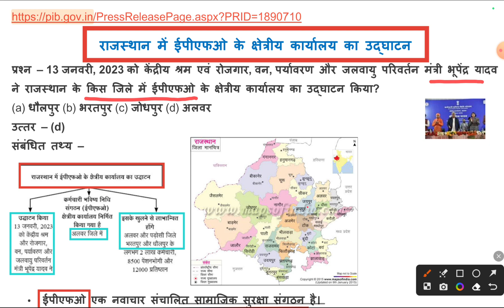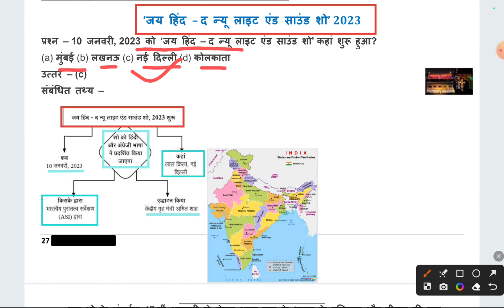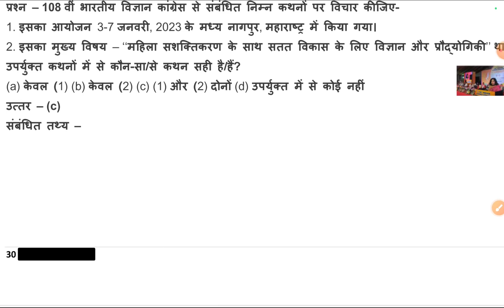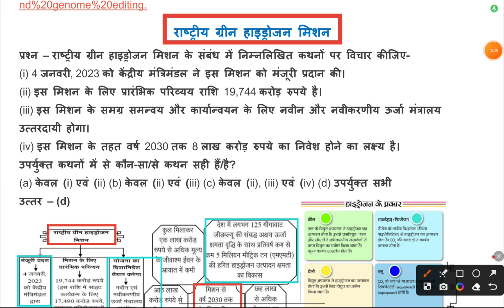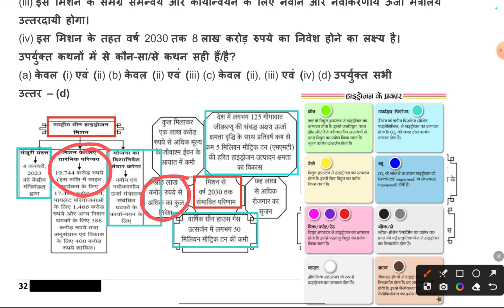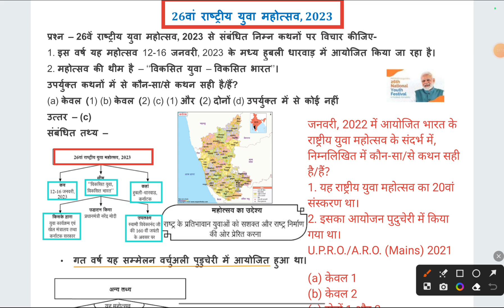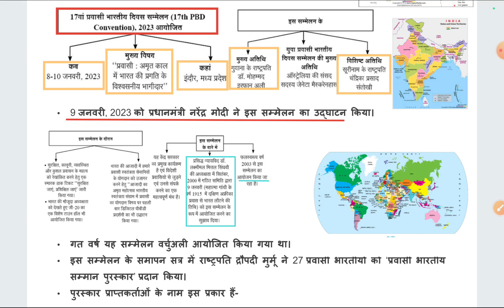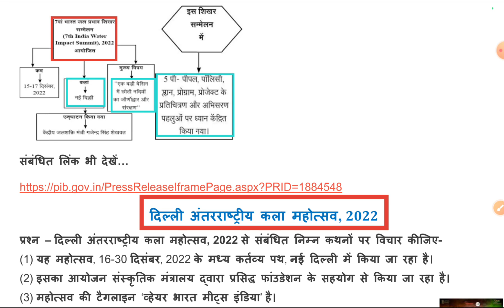CLASS -2 CURRENT AFFAIRS RO ARO 2023,UPPCS2024/ MEJAR LODHI/TWR/currentaffairs